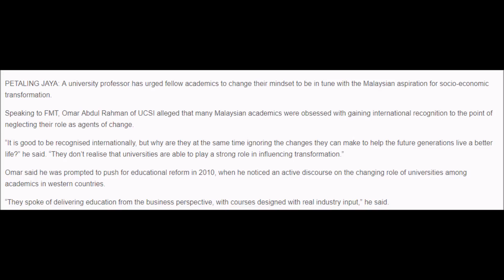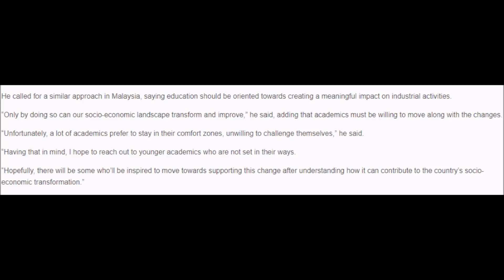Academics urged to get into harmony with transformation effort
News for reading